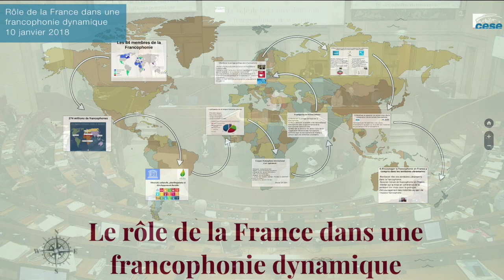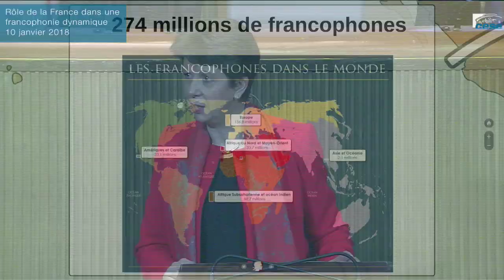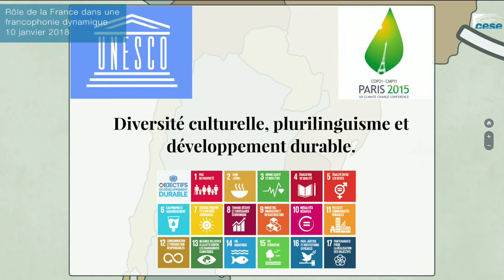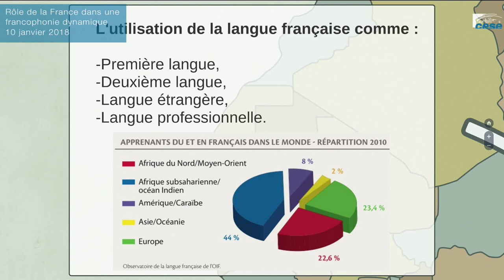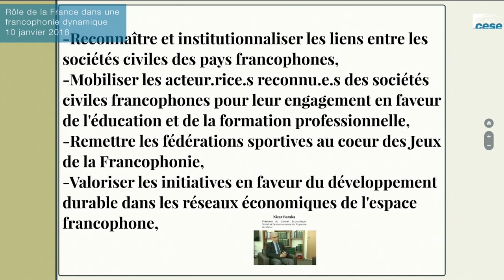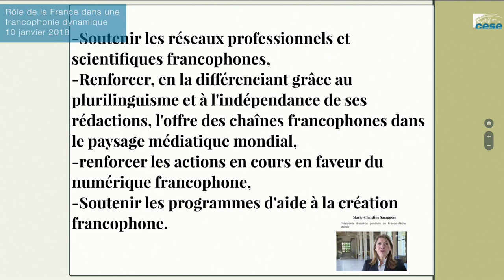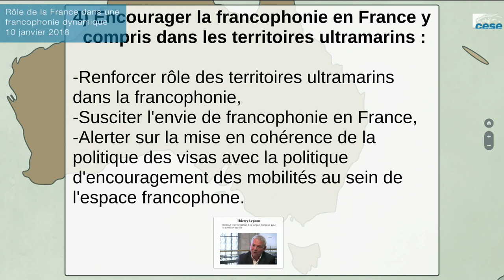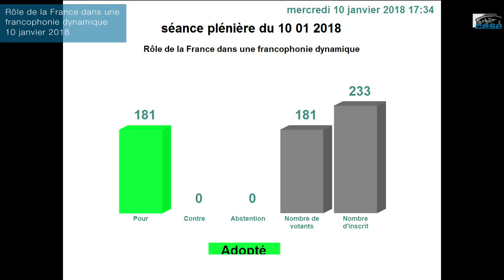10-01-2018 : Le rôle de la France dans une francophonie dynamique - cese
Projet d'avis rapporté par Marie-Béatrice Levaux, au nom de la section des affaires européennes et internationales, présidée par Jean-Marie Cambacérès.

En présence de Michaëlle JEAN, Secrétaire générale de la Francophonie et Jean-Baptiste LEMOYNE, secrétaire d'Etat auprès du ministre de l'Europe et des affaires étrangères.

Cinquième langue parlée au monde, langue officielle de 32 États et 28 gouvernements, deuxième langue des organisations internationales ou langue étrangère apprise dans le monde, le français pourrait devenir à l'échéance 2050, la deuxième langue mondiale au vu du potentiel démographique des pays francophones, en particulier en Afrique.

La section explore dans ce projet les pistes qui permettraient à la France de mieux répondre, pour la part qui est la sienne, aux attentes exprimées dans l'espace francophone.

En précisant le rôle de la France dans une francophonie dynamique, la section, à travers ce projet d'avis, entend porter un éclairage non seulement sur la gouvernance de la Francophonie institutionnelle, mais également sur la capacité de la Francophonie à porter des messages entendus dans les espaces francophones et dans le monde.